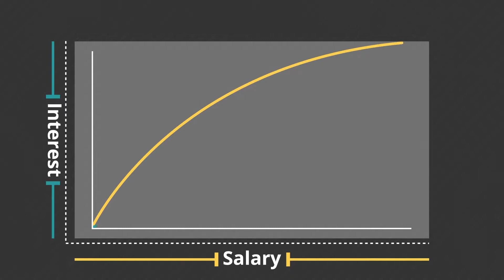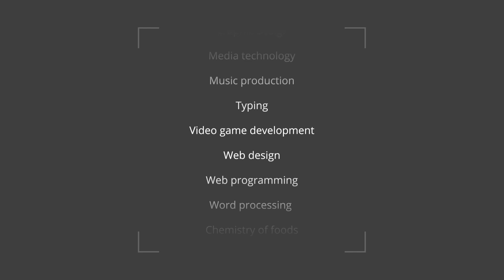Inquiry and Open Mindedness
Shape how students think about the research process by explaining the nature of inquiry and the importance of open-mindedness.